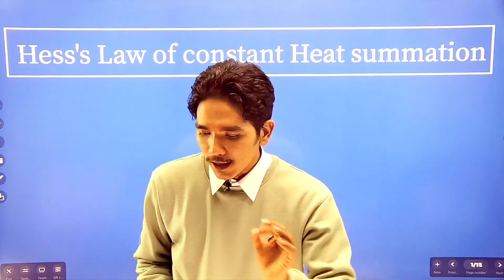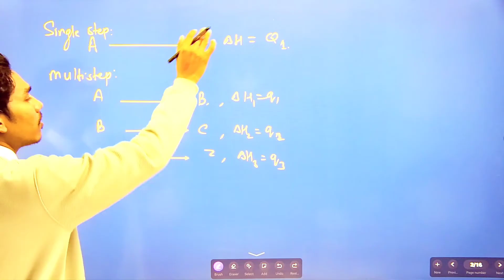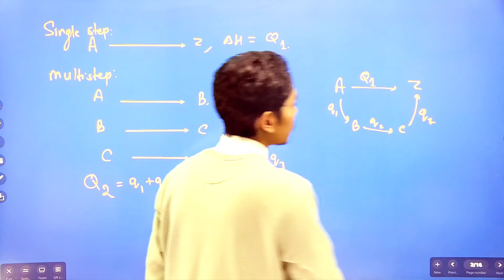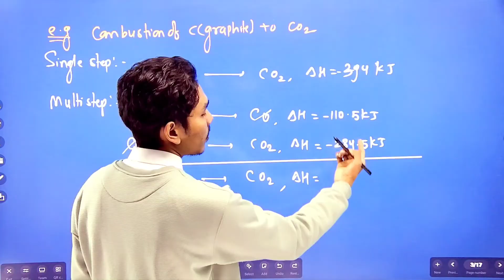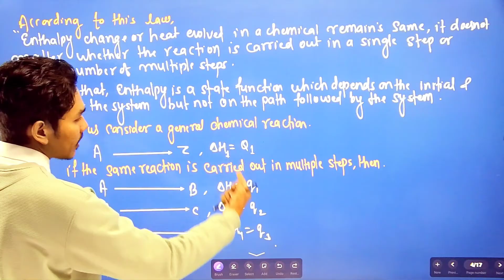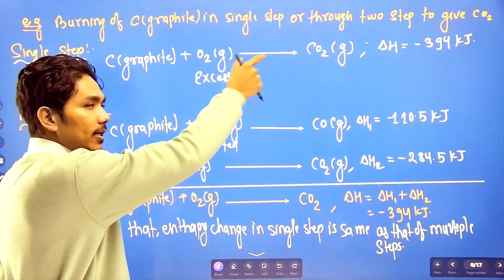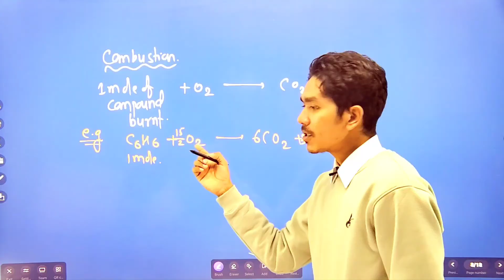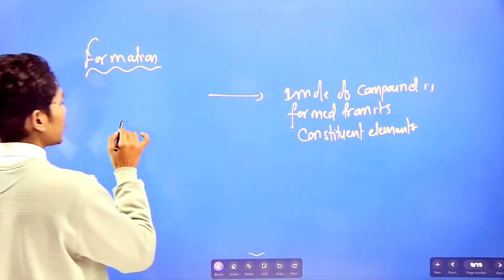Hess's Law of Constant heat Summation| Combustion of carbon| Explained| NEB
BY SUNIL MAHATO
( All Chemistry)

Any doubt you can send us messages